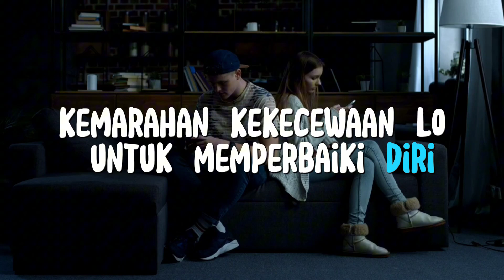Saat Lo Diselingkuhin Sama Cewek, Lakukan 4 Hal Ini Bro! - Motivasi Cowok